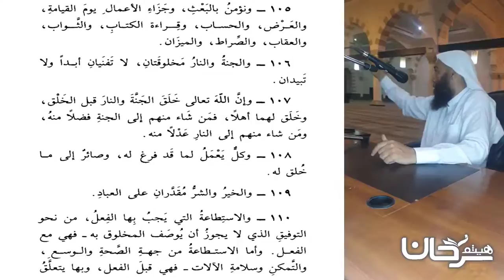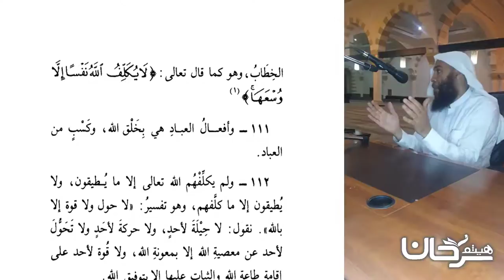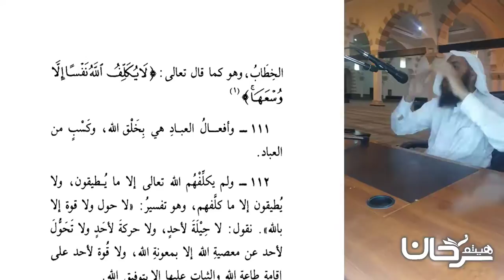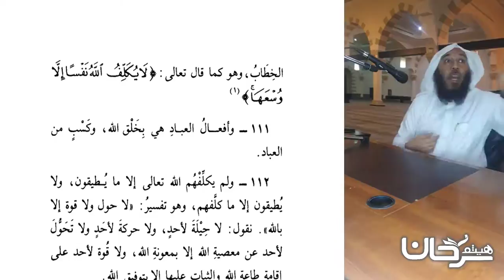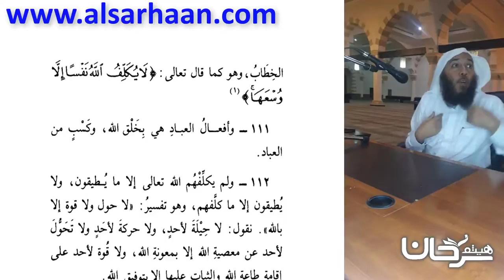74/23 ونؤمن بالعث وجزاء الأعمال يوم القيامة...